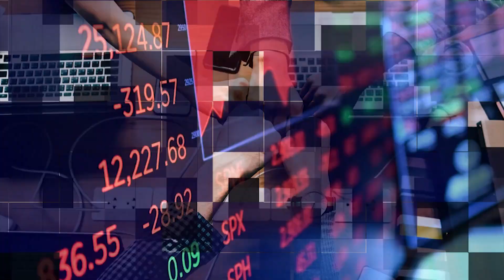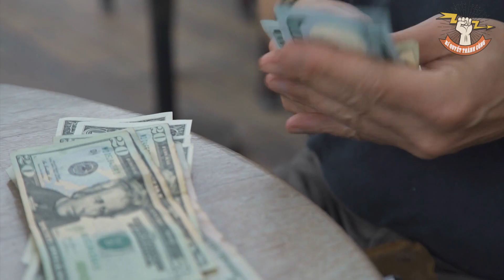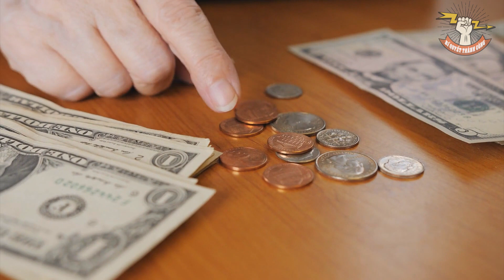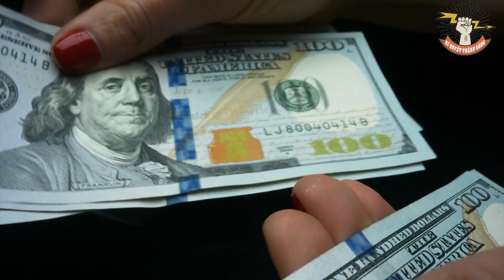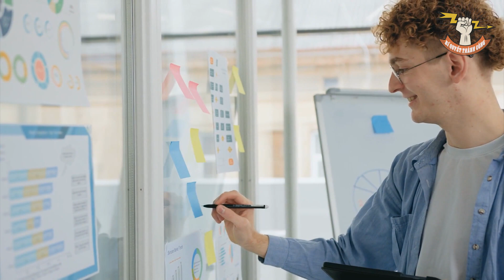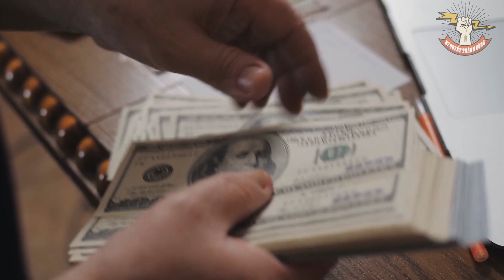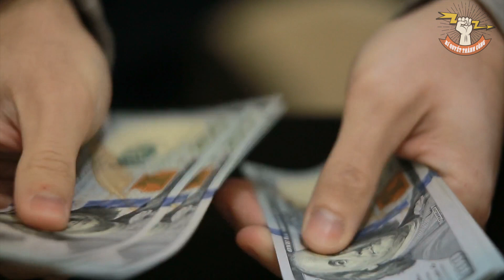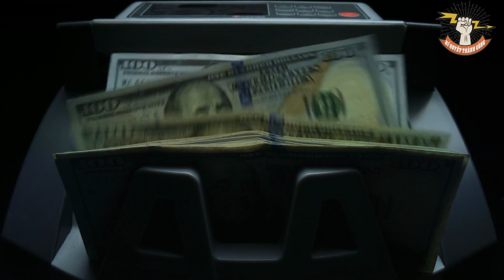4 nguyên tắc TỰ CHỦ TÀI CHÍNH phải có ở TUỔI 30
4 nguyên tắc TỰ CHỦ TÀI CHÍNH phải có ở TUỔI 30